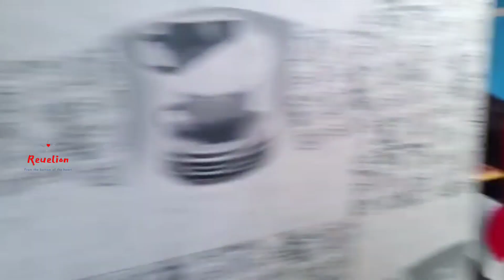Our Happiness || A day with Love || Real Friendship || ഒരിക്കലും മറക്കാനാവാത്ത ഒരു ദിനം